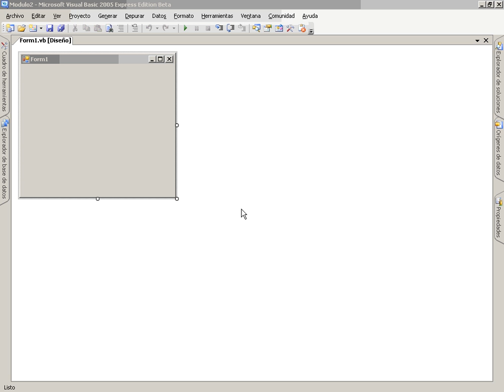VB Mod3 Lec5 Vid1